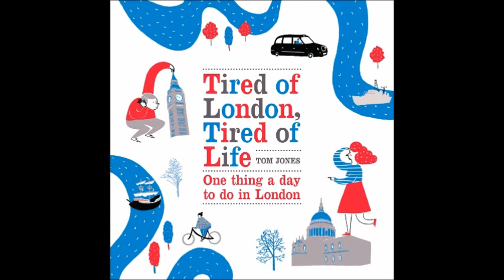Londonist Out Loud podcast - Tom Jones and Helen Babbs talk to N Quentin Woolf (3rd June 2011)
Tom Jones, author of 'Tired of London, Tired of Life: One Thing A Day To Do In London' and Helen Babbs Nature Writer and author of 'My Garden, The City and Me' talk to N Quentin Woolf on the Londonist Out Loud podcast.

The Londonist Out Loud podcast is an amazing podcast produced and presented by N Quentin Woolf which should be made into a radio show. If you have the power or money to do that please do. It would make the world a better place.